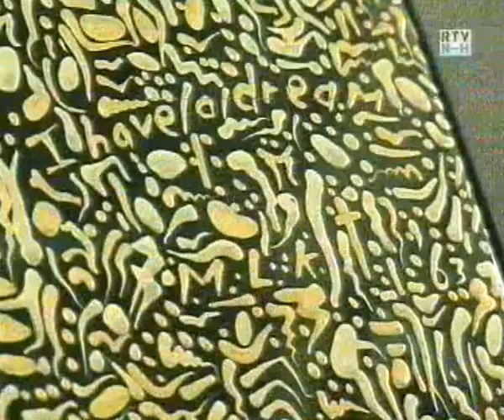Frans Ouwerkerk beschildert Corvette - RTVNH